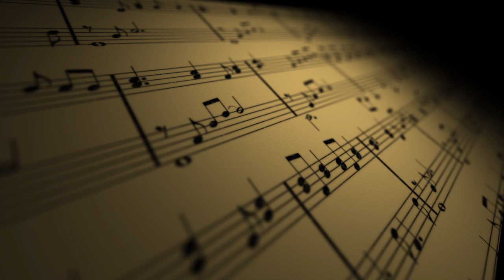The Song HD - 128 - Joe Graveline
Recorded at FCAT on February 25, 2014.